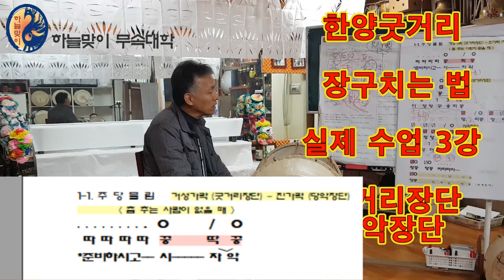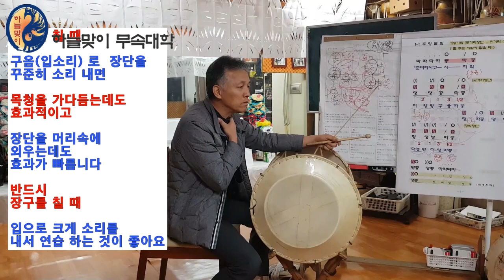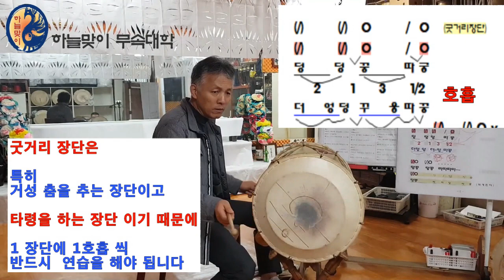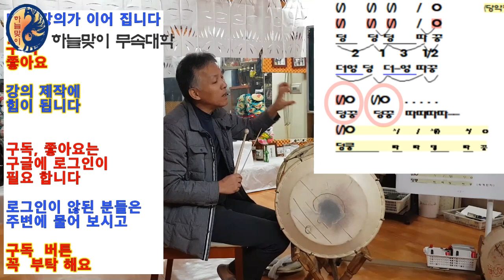[리얼무당]무속학원[장구치는법] 한양굿거리장단[실제수업.제3강] 호흡법. 발성법[정법사정대감]한양굿거리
장구를 치면서 호흡 발성
제금치는 것
장구를 시작하고 끝내는 가락